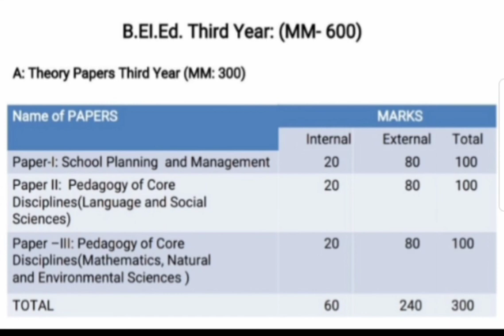b.el.ed 3rd year subject name....🎯🎯